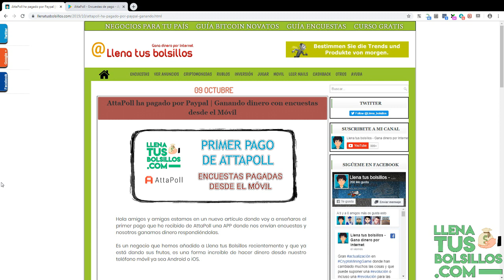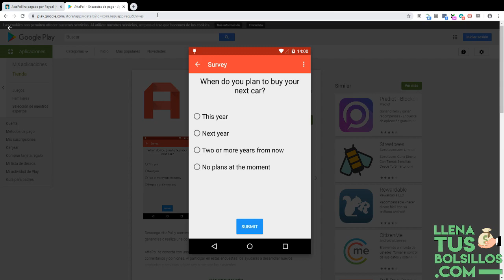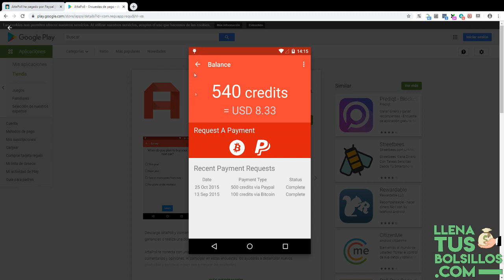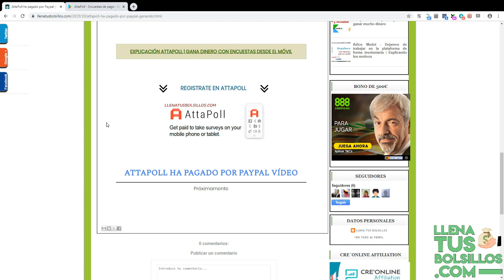Dinero para Paypal con en Móvil | Prueba de pago AttaPoll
🔴  NUEVO VÍDEO   🔴

El primer pago de AttaPoll una aplicación móvil donde ganarermos dinero gratis con encuestas.

AttaPoll nos ha pagado en Paypal pero podemos conseguir Bitcoin y Ethereum por dar nuestra opinión.

● Llenatusbolsillos.com